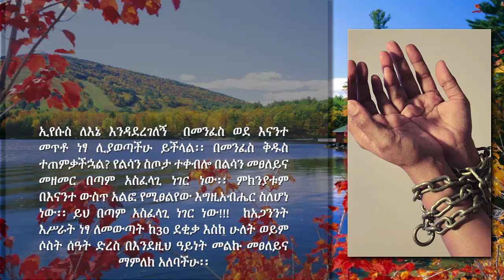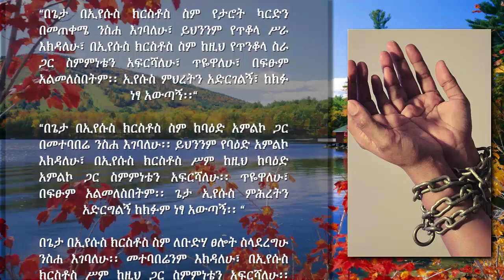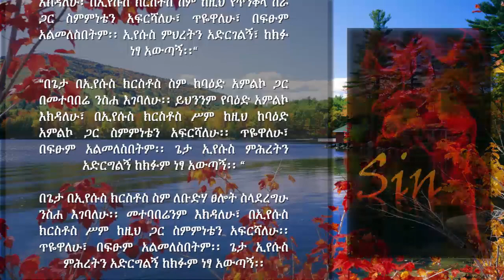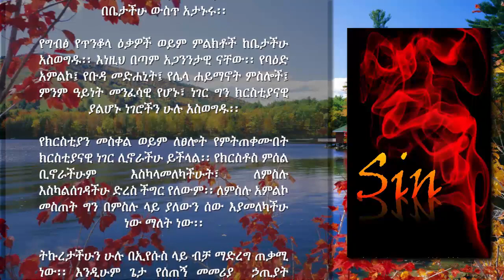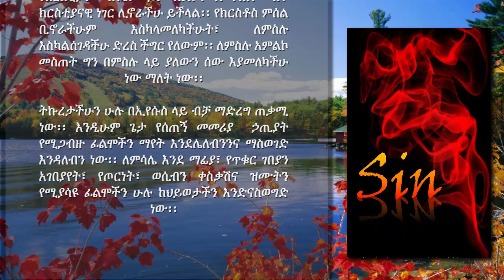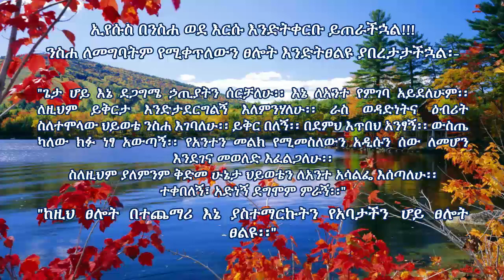59 - ከአጋንንት እስራት ነፃ ለመውጣት የሚደረግ ዝግጅት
- የታተመበት ቀን፦ ሰኔ 9, 2012 ዓ.ም
Liebesbrief Von Jesus – Love letters from Jesus to His Bride English

ኢየሱስ ለእኔ እንዳደረገለኝ  በመንፈስ ወደ እናንተ መጥቶ ነፃ ሊያወጣችሁ ይችላል፡፡ በመንፈስ ቅዱስ ተጠምቃችኋል? የልሳን ስጦታ ተቀብሎ በልሳን መፀለይና መዘመር በጣም አስፈላጊ ነገር ነው፡፡ ምክንያቱም በእናንተ ውስጥ አልፎ የሚፀልየው እግዚአብሔር ስለሆነ ነው፡፡ ይህ በጣም አስፈላጊ ነገር ነው!!!  ከአጋንንት እሥራት ነፃ ለመውጣት ከ30 ደቂቃ እስከ ሁለት ወይም ሶስት ሰዓት ድረስ በእንደዚህ ዓይነት መልኩ መፀለይና ማምለክ አለባችሁ፡፡

የጎዷችሁን ሰዎች ስም ዝርዝር አውጡ፡፡ ይቅርታ ያላደረጋችሁላቸው ሰዎች ካሉ ቢያንስ ይቅርታ ለማድረግ ፍላጎት አሳዩ፡፡ ኢየሱስ ይቅርታ እንድታደርጉላቸው፣ እንድትወዷቸውና እንድትፀልዩላቸው እንዲረዳችሁ ጠይቁ፡፡ እንዲሁም እናንተ የጎዳችኋቸውን ሰዎች ስም ዝርዝር ፃፉ፡፡ እግዚአብሔር ይቅር እንዲላችሁና እነርሱን እንዲባርካቸው ፀልዩ፡፡

በተጨማሪ በምንም ዓይነት ኃጢያት ውስጥ ብትሆኑ ለምሳሌ ግብረ ሰዶማዊነት ፣ ከትዳር ውጪ የሆነ የወሲብ ግንኙነት፣ እንዲሁም ጋብቻ ሳይመሰርቱ አብሮ የመኖር ግንኙነትን ማቋረጥ ወይም ትዳር መመስረት ያስፈልጋል፡፡ በየትኛው መንገድ ታማኝ ያልሆናችሁበት ነገር፣ ወላጅን ያለማክበር፣ መሰረታዊ የሆኑትን አሥርቱን ትዕዛዛትን መጣሳችሁንና በማቴዎስ ወንጌል  ምዕራፍ አምስት በተገለፁት ብፅዕናዎችን መሰረት ራስን መፈተሸ አስፈላጊ ነው፡፡ እነዚህን ሁሉ ነገሮች እየተከተላችሁ ስለመሆኑና በህይወታችሁ ምንም ኃጢያት ያለመኖሩን አረጋግጡ፡፡ እንዲሁም ወሲብ ቀስቃሽ የሆኑ መፅሔቶችንና ፊልሞችን፣ ሁከትና ብጥብጥ የሞላባቸውን ፊልሞችን ያለማየትን ይጠይቃል፡፡ በተጨማሪም ከእግዚአብሔር ውጪ ሆኖ ከተፈጥሮ በላይ ነገሮችን የሚያሳዩ ፊልሞችን ያለማየትን ይጠይቃል፡፡ ለምሳሌ እንደ ሃሪ ፖተርና የመሳሰሉትን ዓይነት ፊልሞች ማስወገድ ያስፈልጋል፡፡

እርግማን ያለባቸው ምንም ዓይነት እቃዎች በቤታችሁ ያለመኖሩን እርግጠኛ ሁኑ፡፡ በተለይም እርግማን ባለባቸው ሰዎች የተሰሩ ምስሎችና የውሸት አምላክ የሆኑ ነገሮች እንደ ቡድሀ፣ ቲኪስ፣ የአዲሱ ዘመን እንቅስቃሴ ዕቃዎችን - ኬልቲክ፣ የዘንዶው ምስልና የዘንዶው የጌም መጫወቻዎች፣ እንዲሁም ምንም ዓይነት አስማታዊ ነገሮች ማስወገድ አለባችሁ፡፡ ምንም አይነት የጥንቆላ ካርዶች፣ የምርምር መፅሐፍት፣ ጌጣጌጥ ወይንም ምልክቶች ፣ ታርቶ ካርታ፣ የኮከብ ቆጠራ መፅሐፍት ፣ ምንም አይነት አስማት ከቤታችሁ  ማስወገድ አለባቸሁ፡፡ ከእነዚህ ነገሮች ሁሉ ራሳችሁን ካፀዳችሁ ነፃ መውጣት ትችላላችሁ፡፡ ነገር ግን ከማንኛውም ጥንቆላና  ሰይጣናዊ  ልምምዶች ንክኪ ካላችሁ ነፃ ለመውጣት ትቸገራላችሁ፡፡ አጋንንቱ ለጊዜው ይለቃችሁና በኋላ ግን ከእርሱ የበለጠውን ይዞ በእጥፍ ይመለሳል፡፡

ስለዚህ ነፃ ለመውጣት መጀመሪያ መዘጋጀት አለባችሁ ማለት ነው፡፡ እነዚህን ነገሮች ከእናንተ ጋር ካሉና ለማስወገድ ስትወስኑ ከዛ ነገር ጋር ያላችሁን ስምምነት ለመተው ተስማማታችኋል ማለት ነው፡፡ ብዙ የተለያዩ አስማታዊ ልምምዶች ከነበራችሁ ደግሞ በወረቀት በዝርዝር አስቀምጣችሁ እያንዳንዱን በመካድ ንስሐ ግቡ፡፡  ከዚህ በታች እንደ ምሳሌ ባስቀመጥኩት መሰረት መጠቀም ትችላላችሁ፡፡

“በጌታ በኢየሱስ ክርስቶስ ስም የታሮት ካርድን በመጠቀሜ ንስሐ እገባለሁ፣ ይህንንም የጥቆላ ሥራ እክዳለሁ፣ በኢየሱስ ክርስቶስ ስም ከዚህ የጥንቆላ ስራ ጋር ስምምነቴን አፍርሻለሁ፣ ጥዬዋለሁ፣ በፍፁም አልመለስበትም፡፡ ኢየሱስ ምህረትን አድርገልኝ፣ ከክፉ ነፃ አውጣኝ፡፡“

“በጌታ በኢየሱስ ክርስቶስ ስም ከባዕድ አምልኮ ጋር በመተባበሬ ንስሐ እገባለሁ፡፡ ይህንንም የባዕድ አምልኮ እክዳለሁ፣ በኢየሱስ ክርስቶስ ሥም ከዚህ ከባዕድ አምልኮ ጋር ስምምነቴን አፍርሻለሁ፡፡ ጥዬዋለሁ፣ በፍፁም አልመለስበትም፡፡ ጌታ ኢየሱስ ምሕረትን አድርግልኝ ከክፉም ነፃ አውጣኝ፡፡ “

በጌታ በኢየሱስ ክርስቶስ ስም ለቡድሃ ፀሎት ስላደረግሁ ንስሐ እገባለሁ፡፡ መተባበሬንም እክዳለሁ፣ በኢየሱስ ክርስቶስ ሥም ከዚህ ጋር ስምምነቴን አፍርሻለሁ፡፡ ጥዬዋለሁ፣ በፍፁም አልመለስበትም፡፡ ጌታ ኢየሱስ ምሕረትን አድርግልኝ ከክፉም ነፃ አውጣኝ፡፡

በጌታ በኢየሱስ ክርስቶስ ስምና በደሙ ኃይል ከጥንቆላ ሥራ ጋር የነበረኝን ንስሐ እገባለሁ፤ ከእንደዚህ ዓይነት የጥቆላ ሥራ ጋር የነበረኝን እንቅስቃሴና ተሳትፎ ሁሉ እክዳለሁ፣ በዚህ ሁሉ ሥራዬ ንስሐ እገባለሁ፣ ደግሞም ሁሉንም እክዳለሁ፡፡ በኢየሱስ ክርስቶስ ስም ከእነዚህ ሁሉ ጋር የነበረኝን ስምምነት አፍርሻለሁ፣ ጥዬዋለሁ ደግሞም በፍፁም አልመለስበትም፡፡ ጌታ ኢየሱስ ምህረት አድርግልኝ ከክፉ ነፃ አውጣኝ፡፡

በተጨማሪም በዝሙት የግብረ ሥጋ ግንኙነት አብራችሁ የፈፀማችሁትን ሰዎች ስም ዝርዝር ፃፉና በእርሱ ፊት ስለ እያንንዳንዱ ንስሐ ግቡ፡፡ በጌታ በኢየሱስ ስም ከ ጋር የነበረኝን የኃጢያት ግንኙነት እክዳለሁ፤ ስላደረኩትም ይህንን ዓይነት ኃጢያት ንስሐ እገባለሁ፣ በኢየሱስ ክርስቶስ ስም ከ የነበረውን የነፍስ ትስስር በኢየሱስ ክርስቶስ ስም እሰብራለሁ፤ ጌታ ምህረትን አድርግልኝ ከክፉም ነፃ አውጣኝ፡፡

በኢየሱስ ስም ከአያት ከቅድመ አያት የመጣ የትኛውንም መርገም አፈርሳለሁ፡፡ በጌታ በኢየሱስ ደም ተሸፍኛለሁ፡፡ ደሙ እርግማኖቼን ሁሉ ያጥባል ጌታ ሆይ ከእስራቴ ነፃ አውጣኝ፡፡

ስምምነታችሁን ከሁሉም ነገር ጋር ካፈረሳችሁ በኋላ የፃፋችሁትን ዝርዝር አቃጥሉትና እግዚአብሔር አጋንንታዊ ሥራዎችን ሁሉ ከህይወታችሁ እንዲያስወግድላችሁ ጠይቁት፡፡ ተሳትፎ አድርጋችሁበት ነገር ግን ንስሐ ሳትገቡና ሳትክዱት የረሳችሁት ነገር ቢኖር እንኳን ጌታ ይህንን በመለየትና ራሳችሁን በመግዛት ጠንካራ እንዲያደርጋችሁና ወደዚያ ልምምድ ዳግም እንዳትመለሱ ጠይቁት፡፡

አጋንንትን ወደ እናንተ ሊጋብዙ ከሚችሉ ዕቃዎች መካከል፡- ጋዜጦችና መፅሔቶች ይገኙበታል፡፡ ምክንያቱም ጠንቋዩች እንደነዚህ ዓይነት ነገሮች ላይ እርግማንን ያስቀምጣሉ፡፡ ይህም ሰዎችን ወደዚህ ነገር በመጋበዝ አጋንንት ወደ ቤታችሁ እንዲገባ በር ለመክፈት ነው፡፡ እንዲሁም አጋንንታዊ፣ አስማታዊ፣  የባዕድ አምልኮን፣ የጭካኔ ድርጊትን የሚያሳዩ ምንም ዓይነት ፊልሞች፣ የቪዲዮ መጫወቻዎች ወይም መፅሐፎች በቤታችሁ ውስጥ አታኑሩ፡፡

የግብፅ የጥንቆላ ዕቃዎች ወይም ምልክቶች ከቤታችሁ አስወግዱ፡፡ እነዚህ በጣም አጋንንታዊ ናቸው፡፡ የባዕድ አምልኮ፤ የቡዳ መድሐኒት፤ የሌላ ሐይማኖት ምስሎች፤ ምንም ዓይነት መንፈሳዊ የሆኑ፣ ነገር ግን ክርስቲያናዊ ያልሆኑ ነገሮችን ሁሉ አስወግዱ፡፡

የክርስቲያን መስቀል ወይም ለፀሎት የምትጠቀሙበት ክርስቲያናዊ ነገር ሊኖራችሁ ይችላል፡፡ የክርስቶስ ምሰል ቢኖራችሁም እስካላመለካችሁት፣ ለምስሉ እስካልሰገዳችሁ ድረስ ችግር የለውም፡፡ ለምስሉ አምልኮ መስጠት ግን በምስሉ ላይ ያለውን ሰው እያመለካችሁ ነው ማለት ነው፡፡

ትኩረታችሁን ሁሉ በኢየሱስ ላይ ብቻ ማድረግ ጠቃሚ ነው፡፡ እንዲሁም ጌታ የሰጠኝ መመሪያ  ኃጢያት የሚጋብዙ ፊልሞችን ማየት እንደሌለብንንና ማስወገድ እንዳለብን ነው፡፡ ለምሳሌ እንደ ማፊያ፣ የጥቁር ገበያን አገበያየት፣ የጦርነት፣ ወሲብን ቀስቃሽና ዝሙትን የሚያሳዩ ፊልሞችን ሁሉ ከህይወታችን እንድናስወግድ ነው፡፡